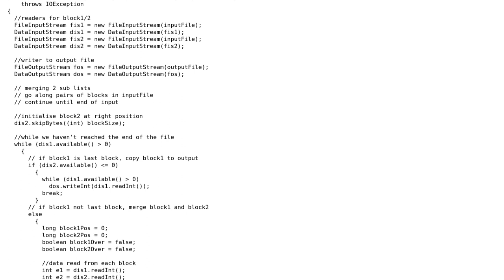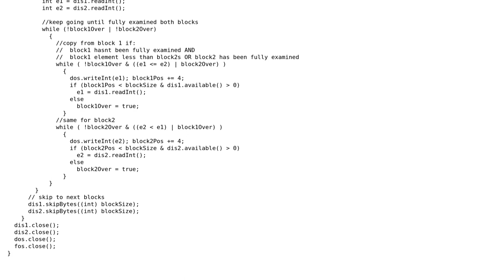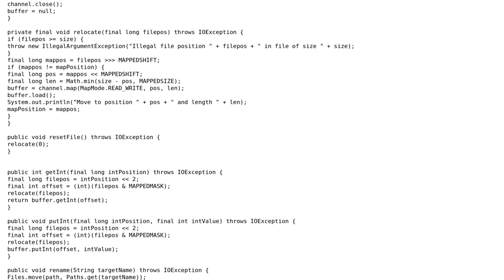Code Review: External / File-based mergesort (2 Solutions!!)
Code Review: External / File-based mergesort

With thanks & praise to God, and with thanks to the many people who have made this project possible! | Content (except music & images) licensed under CC BY-SA | Music | Images & others | With thanks to user Steve user rolfl user Alex and the Stack Exchange Network Trademarks are property of their respective owners. You are responsible for your own actions.